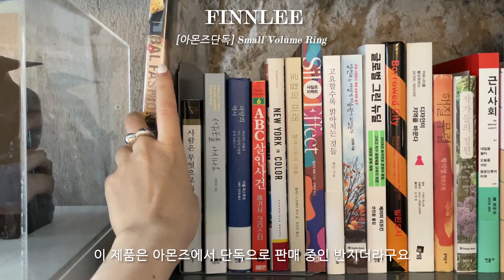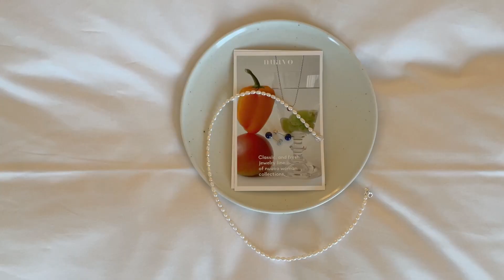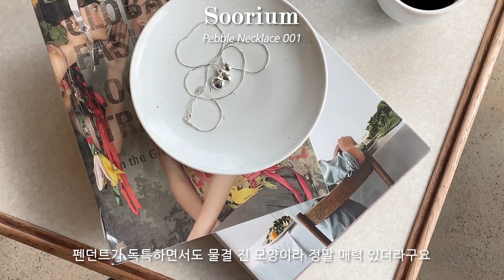ACC HAUL💍 12가지 데일리 주얼리 하울! w/ 아몬즈 (수리움,마마카사르,파르테즈,핀리 etc.)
여러분❤
안녕하세요 :)
오늘은 주얼리 하울로 찾아왔어요!

평소에도 주얼리를 좋아하다 보니-
아몬즈를 정말 애용하고 있었는데요 :D

좋은 기회로 여러분께 저의 취향을 공유할 수 있어서 기뻐요!

또, 영상 속 제가 소개해드린
"핀리, 위아몬즈, 누아보, 마마카사르, 돌" 제품은
일주일간 특별할인을 진행할 예정이라고 하니 구경해보셔도 좋을 것 같아요 :D

꼭 혜택 챙기셔서 가을,, 그리고 4계절 내내
우리 이쁜 거 같이 많이 해요❤

영상 봐주셔서 또 찾아와주셔서 감사합니다.

✨ 기간 : 발급일로부터 7일 이내

( 총 3장 발급 된다고 하니 추가 할인 꼭 받으세요! )

💍 영상속제품
00:51 Finnlee - [아몬즈 단독] Small Volume Ring
01:02 Finnlee - [아몬즈 단독] Stacking Ring
01:28 Weamondz - Silver Basic (5pcs) layered Ring
02:19 Nuavo - [아몬즈 단독] [오늘출발] Basic Pearls
02:51 Nuavo - Lapis stone mini
03:09 Soorium - Pebble Necklave 001
03:38 Partez - B no.3
04:03 Mamacasar - [오늘출발] Like a Flower Mini Charming Silver Necklace
04:40 Dol - Popcorn flower earring [yellow]
05:03 Dol - Dew earring [DOL forest 02]
05:33 Fruta - Puzzle dot earring
06:11 Fruta - Little Love earring